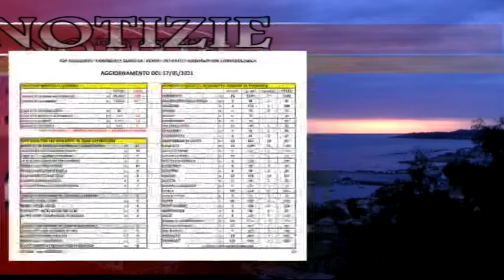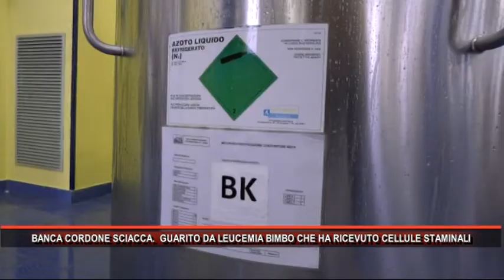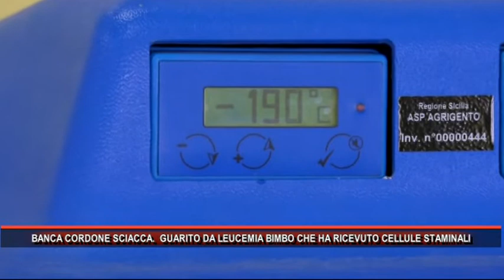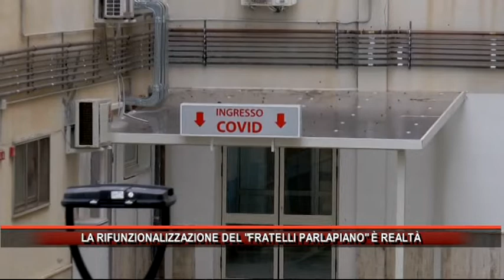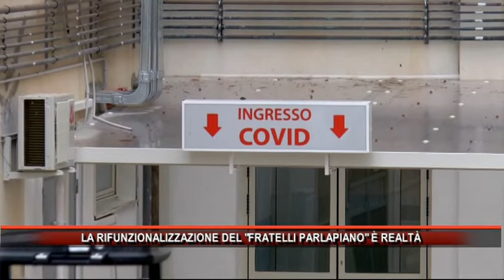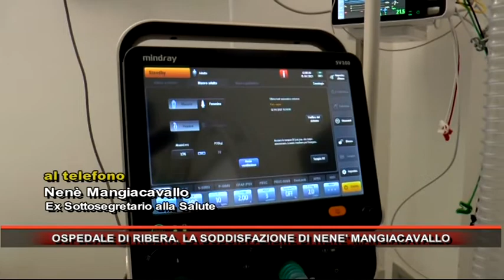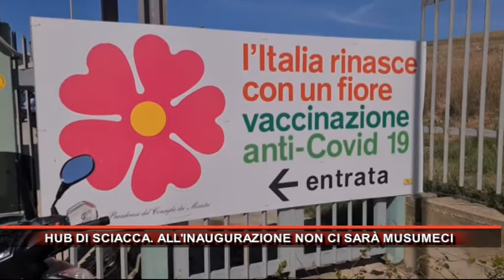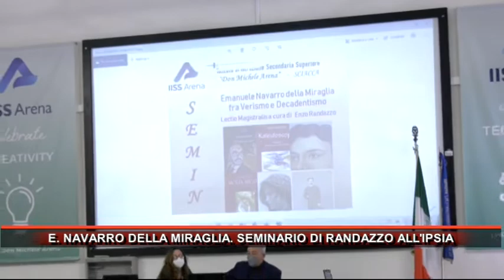Rmk Notizie 18 Maggio 2021